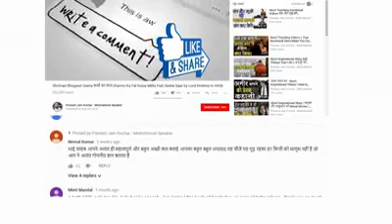ये बातें आपने सीख लो जीवन में कभी नही हारोगे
जीवन की पाठशाला आओ कुछ सिख लें ## School of Life